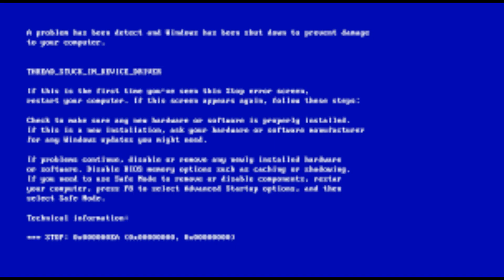But if you close your eyes | Tower Defense Simulator #3 | ROBLOX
hm.